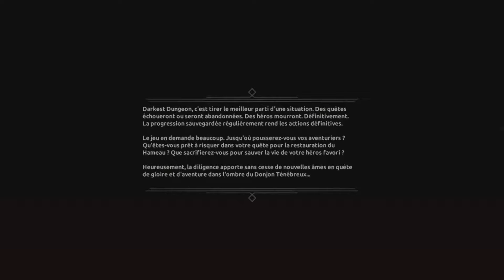Découverte de Darkest Dungeon (PC/PS4/XOne/Switch)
Bonjour à tous, aujourd'hui on se retrouve pour une nouvelle vidéo et Frost vous fait découvrir un nouveau jeu du nom de Darkest Dungeon, qui est sorti récemment sur Nintendo Switch et auparavant sur One, PS4 et PC. Enjoy !